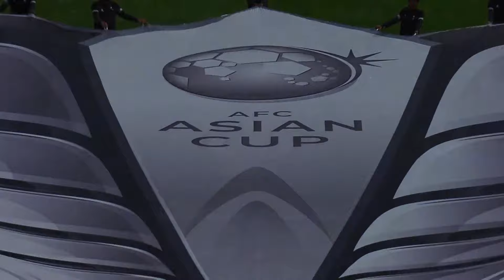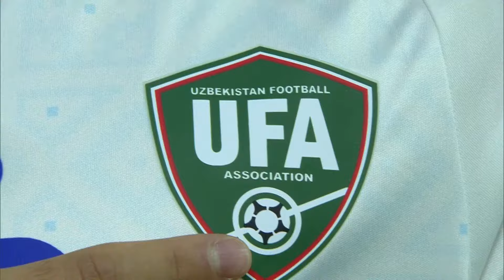Full Match | AFC ASIAN CUP QATAR 2023™ | India vs Uzbekistan